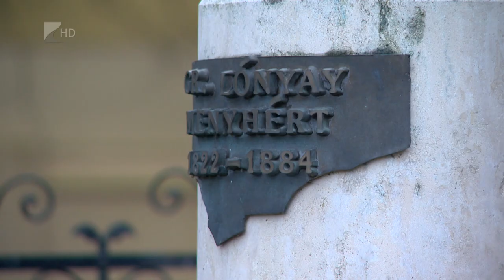Elindult a Lónyay Emlékév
Megemlékezésekkel vette kezdetét a Lónyay Emlékév. Idén mások mellett konferenciát és kiállítást rendeznek, továbbá egy emlékbélyeget is kiadnak, amelyen az egykori miniszterelnök arcképe fog szerepelni. Lónyay Menyhért nevéhez köthető a Felső-Tisza szabályozása és a Nyíregyháza-Ungvár vasútvonal megépítése is.